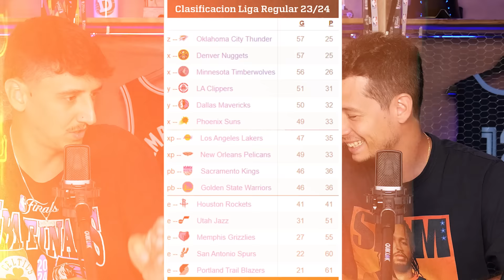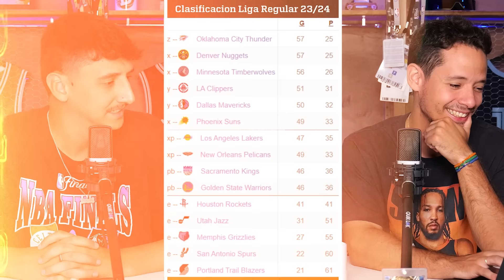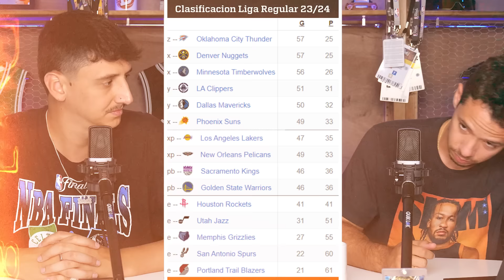LOS LAKERS SERÁN MEJORES QUE LOS CLIPPERS ¿BUQUE O NO?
Hoy jugamos un Buque o No. Clasicazo.